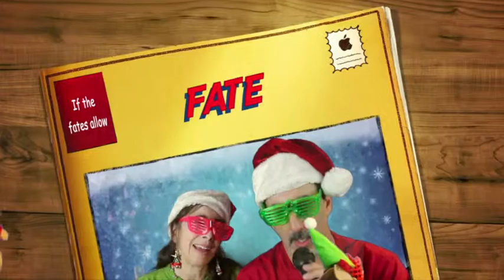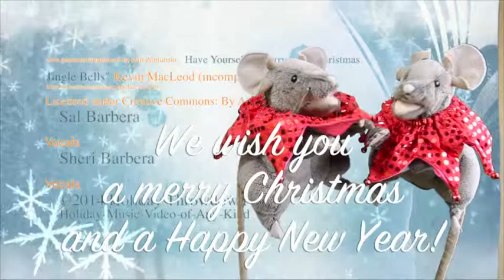Have Yourself A Merry Little Christmas by Sal and Sheri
'Have Yourself A Merry Little Christmas' filmed, edited and performed by Sal and Sheri accompanied by the mice, Mary Elizabeth The Spotless Cow, Santa babies and the singing mouse.